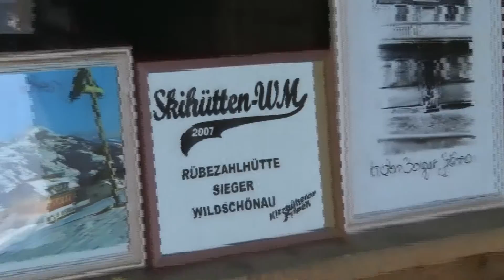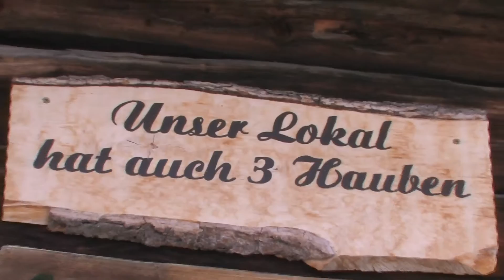Rübezahl-Hütte Wildschönau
Gemütlich, urige Berghütte mit atemberaubender Aussicht in den Tiroler Bergen, direkt neben der Liftstation.